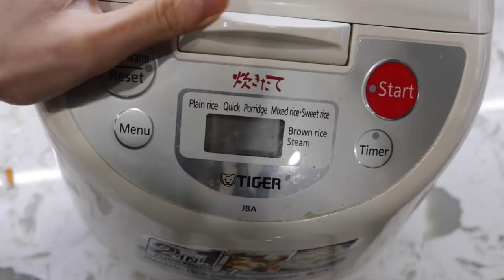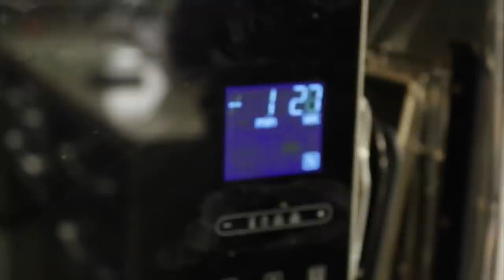Cooking & Eating Only Japanese Food for 24 Hours 🇯🇵🍱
Eating Japanese vegan food for 24 hoursss, yum.

In This Video:
Sweet potato (yaki imo) stone pot
Mon Bento
Japanese square frypan
My favourite rice cooker
Rice Ball Shaker

Loose recipe of the tamagoyaki. (will try to work on a proper recipe in the future!)
1 block silken tofu (200g)
65g chickpea flour
1 tsp egg replacer (or starch of choice may work)
1/4-1/2 tsp baking powder (I used about 1 tsp in the video but I think it could have used less, about 2g)
1 tsp nutritional yeast (5g)
1 tsp seaweed dashi powder + 1/2-2/3 cup (160ml) water or soy milk mixed together (I dissolved the dashi in 1 tbsp of the water and added the rest later. I think it could have used a bit more liquid though maybe like 3/4 of a cup/180-200ml)
¼-1/2 tsp black salt (to taste)
1 ½-2 tbsp sugar (to taste)
1 tbsp soy sauce
1 tbsp mirin

optional added flavor: garlic powder & paprika

Ginger "pork"
60 g soy curls, rehydrated
1/2 small onion (50g)
2 tbsp mirin (30ml)
1.5-2 tbsp soy sauce (30ml)
1 tbsp water (15ml)
1 tsp ginger (5g)

sad and boujee - elijah who

Please note: I choose to promote products/brands I genuinely use, love and want to share.
Thank you so much if you decide to support me!